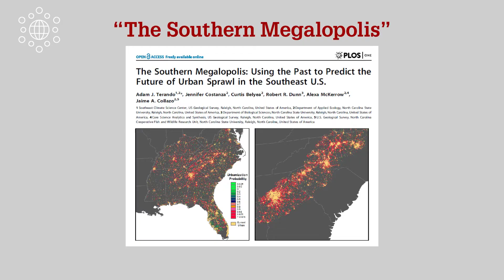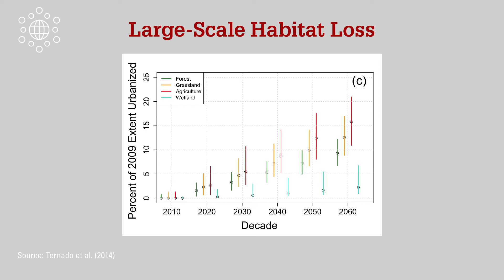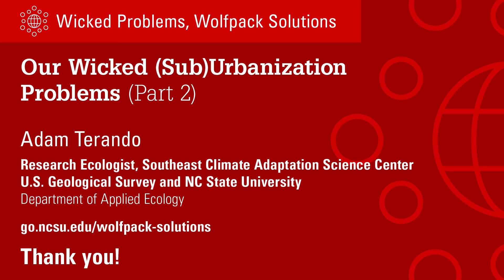Our Wicked (Sub)Urbanization Problems — Part 2 (Adam Terando, Ph.D.)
How we choose as a society to build our cities will have profound effects on Earth’s environment and climate for decades and centuries to come. In this video (Part 2 of 2) research ecologist Adam Terando, Ph.D. discusses the evolution and present realities of cities, and how choices we have made to prioritize development of automobile-centered suburbs have contributed to impacts on the environment and the climate. He also discusses modeling future cities and imagining future scenarios.

Adam Terando is a Research Ecologist with the U.S. Geological Survey at the Southeast Climate Adaptation Science Center located at NC State. His research focuses on the risks posed by climate and land use change to ecosystems, and the complex human-environment relationships that drive these processes. This includes understanding climatically induced changes to fire in the Southeast U.S., simulating suburban growth patterns, and developing ultra high-resolution climate projections for the U.S. Caribbean.